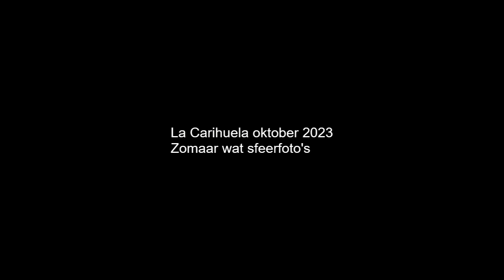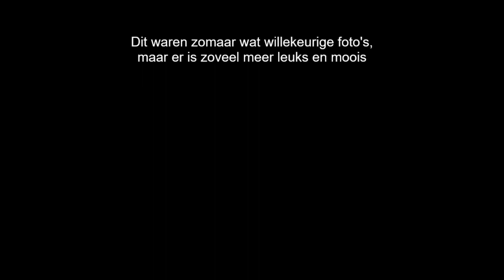La Carihuela oktober 2023.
Heerlijk na een drukke 3 oktober in Leiden snel afgereisd naar La Carihuela voor een weekje vakantie, mooi weer en om daar wonende vrienden te zien.